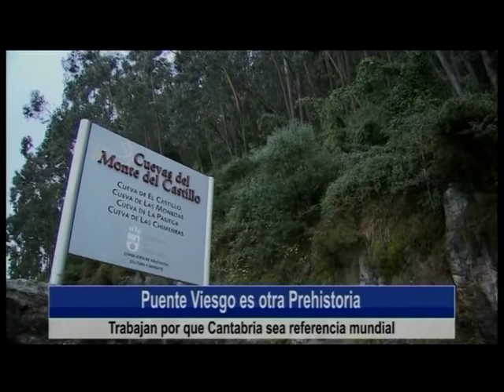Buruaga, candidata a la reelección en el PP | Informativo 7.9.2022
María José Sáenz de Buruaga se presenta a la reelección
Miguel Ángel Revilla la desea suerte
Cantabria, fuera de la red ferroviaria europea
El PRC defiende la conferencia de presidentes en el Senado
Britanny Ferries celebra su 50 aniversario
La UIMP homenajea a Pablo Hojas
La Prehistoria en Puente Viesgo
La Ley del Silencio en la Filmoteca